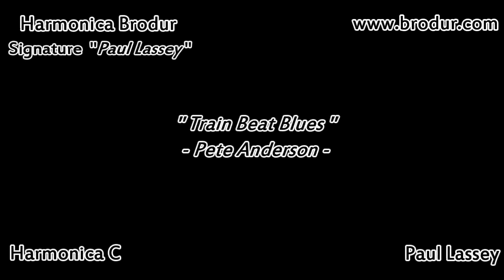Train Beat Blues - Paul Lassey - Harmonica C